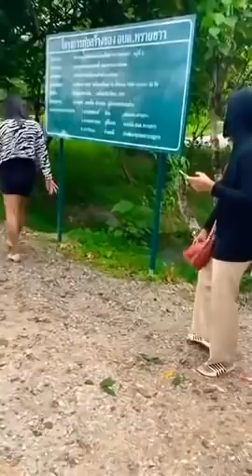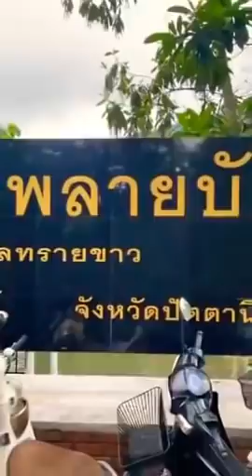พระมหาเทวีเจ้าเสด็จประพาทน้ำตกเป็นการส่วนพระองค์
เพจ VEEN